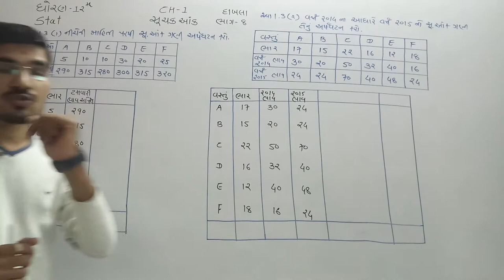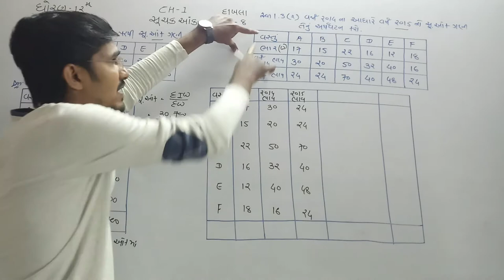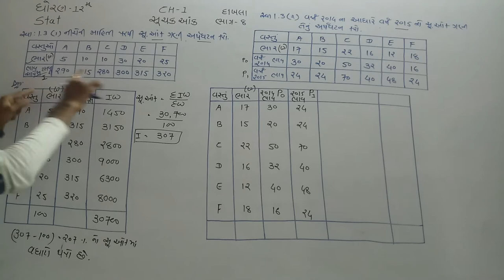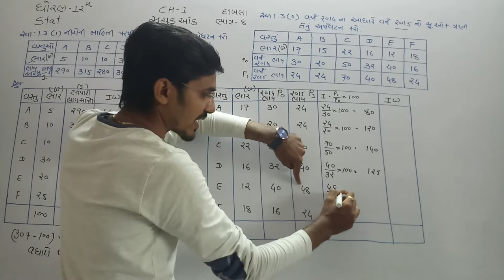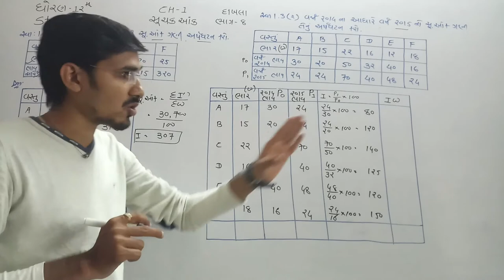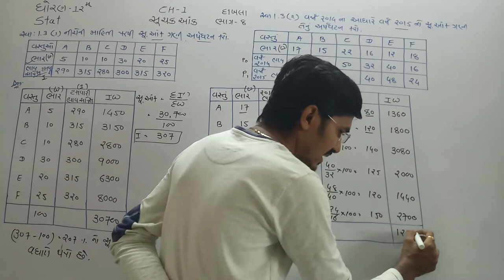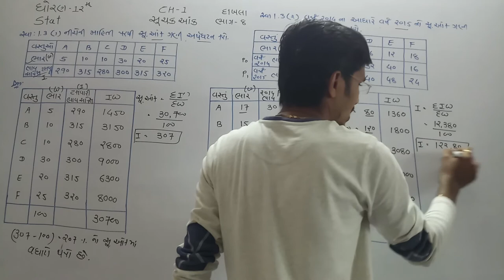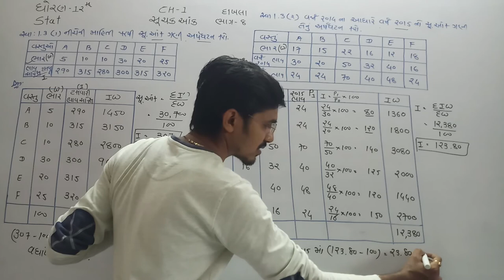Yogesh Sir STAT ધોરણ-12 CH-1 સૂચકઆંક દાખલા ભાગ-8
સ્વાધ્યાય 1.3 નો પ્રશ્ન-1, સ્વાધ્યાય 1.3 નો પ્રશ્ન-2
YOGESH SIR 99250_60976
GSEB STAT CH-1#સૂચકઆંક#દાખલા ભાગ-8#Yogesh Sir#ધોરણ-12#